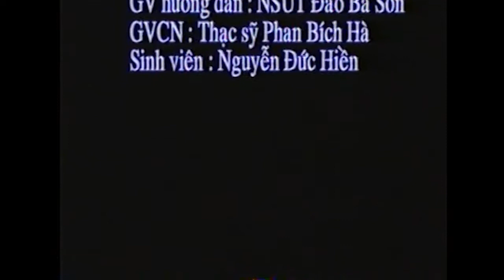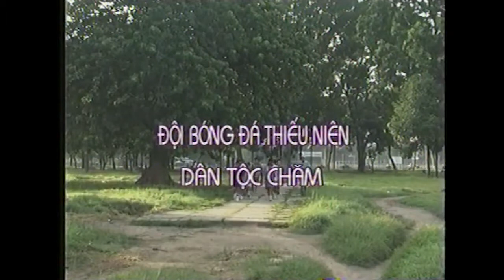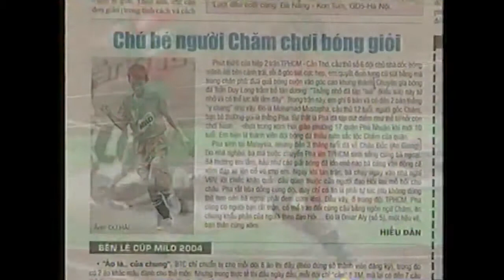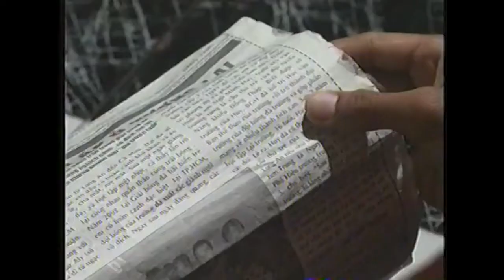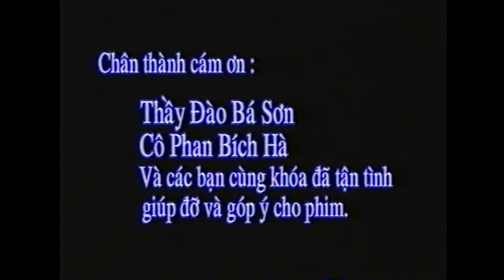1996 Phim tài liệu ĐỘI BÓNG ĐÁ THIẾU NIÊN DÂN TỘC CHĂM